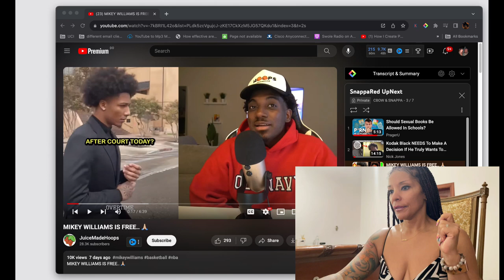Mikey Williams Is back!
Guys, we have a surprise for you!! A great way to start your holiday season and rock some new gear!